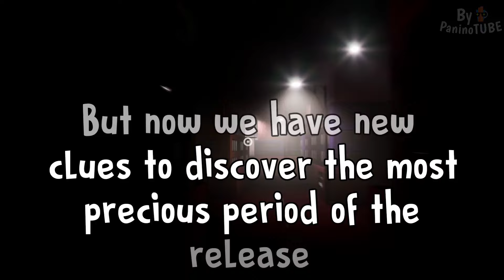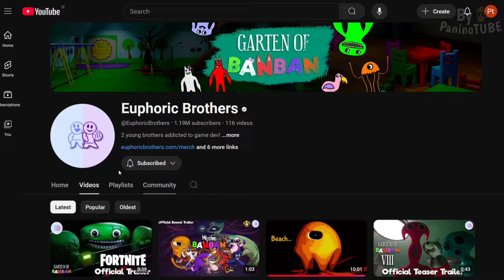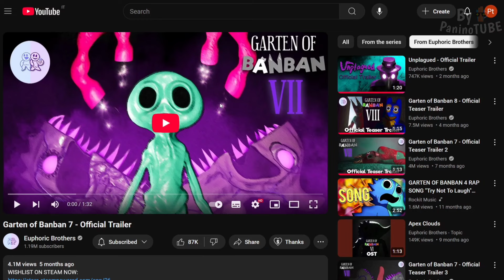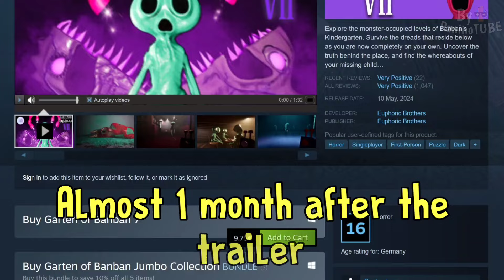GARTEN OF BANBAN 8 - NEW PRECISE RELEASE DATE with NEW OFFICIAL INFORMATION and CLUES 😃